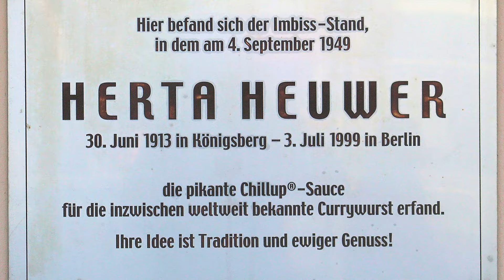DIE legendäre CURRYWURSTSAUCE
Bei dieser Sauce wird jede(r) sagen: "Noch 'ne Currywurst!" Denn dies ist die legendäre Currywurstsauce, frei nach deren Erfinderin Herta Heuwer. Macht die leckere Sauce selbst und holt euch den Kult-Genuss auf den heimischen Teller!

Zutaten für 4 Portionen:
• 1 Zwiebel
• 1 EL Rapsöl
• 400 ml Cola
• 2 EL Worcestersauce
• 4 EL Apfelmus
• 4 TL Limettensaft
• 400 ml Tomatenketchup
• Currypulver
• Salz, Pfeffer
• 4 Bratwürste, am besten ohne Darm

Viel Spaß bei der Zubereitung - und dann guten Appetit! - DANKE!